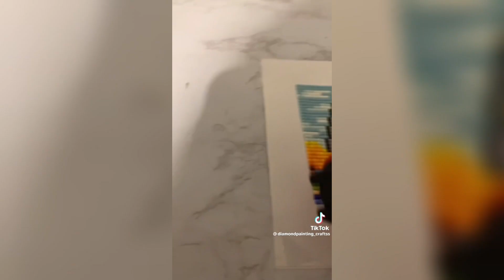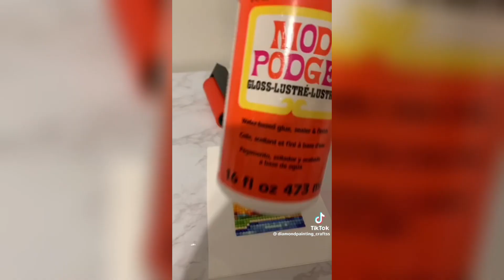Diamond painting | story time |tiktok ￼